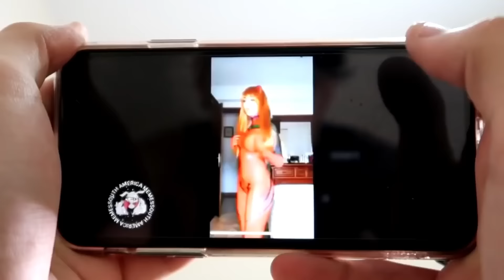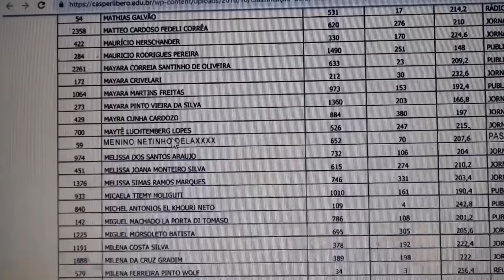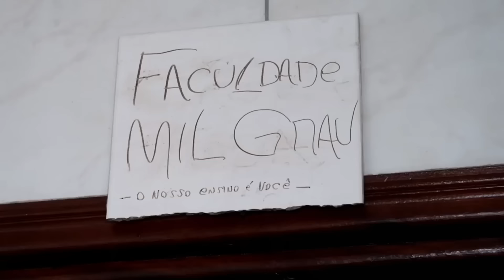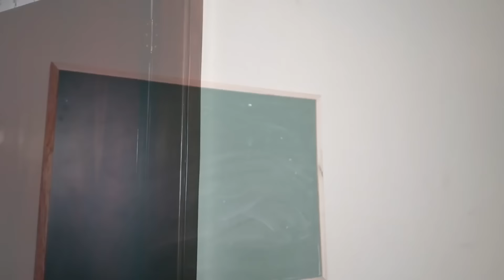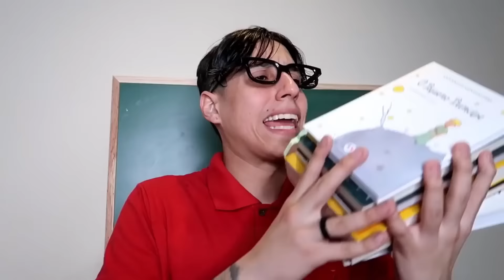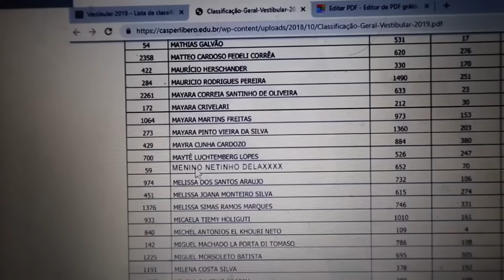ESCOLA vs FACULDADE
Estudar sendo criança vs Estudat sendo adulto
Um canal de Cortes do Maneirando ( Neto e Guizão )